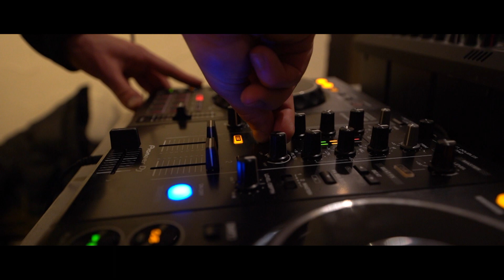TEASER BAR LE VANITY